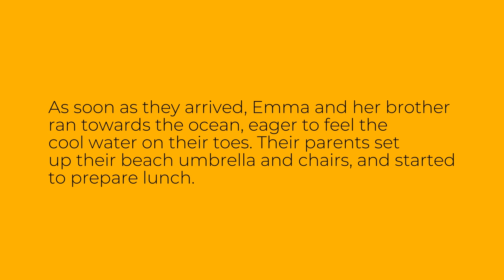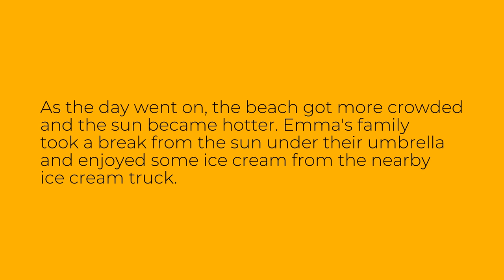Easy English Story: A Day at the Beach - Level A1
This is an easy English story for level A1 learners of English. The story is called "A Day at the Beach". Improve your English reading, listening and vocabulary through this easy audio story.

Bu ingliz tilini A1 darajasida o'rganuvchilar uchun oson inglizcha hikoya. Hikoya "A Day at the Beach" deb nomlangan. Ushbu oson audio hikoya orqali ingliz tilini o'qish, tinglash va so'z boyligingizni yaxshilang.